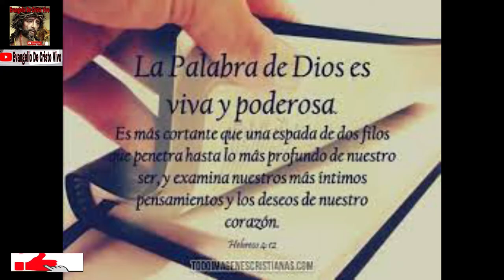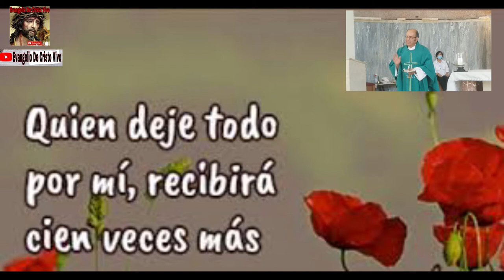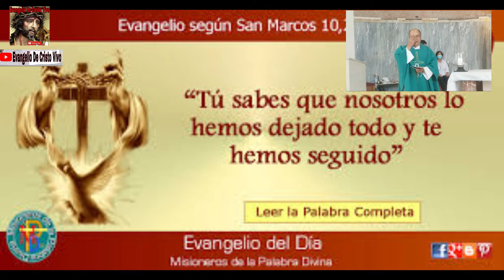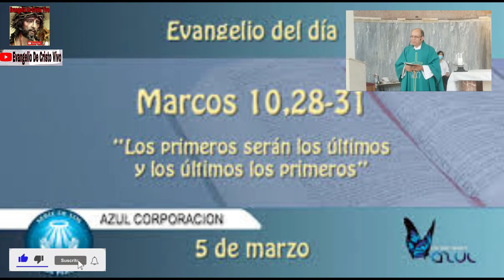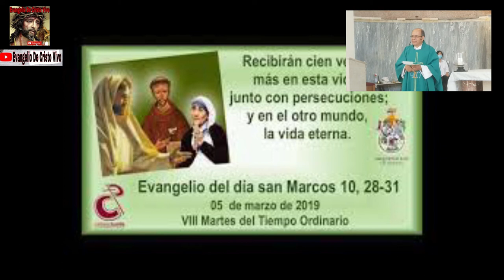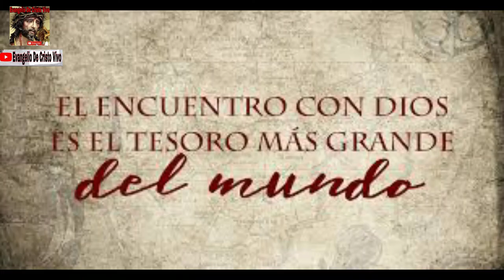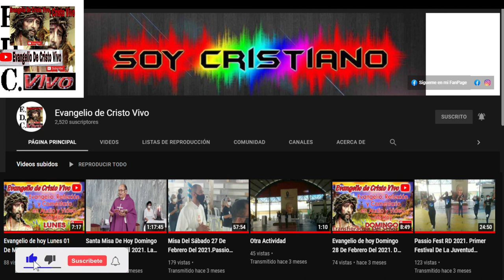Evangelio De hoy Martes 01 De Marzo, Del 2022. De La 8ª Semana Del Tiempo Ordinario - Ciclo C